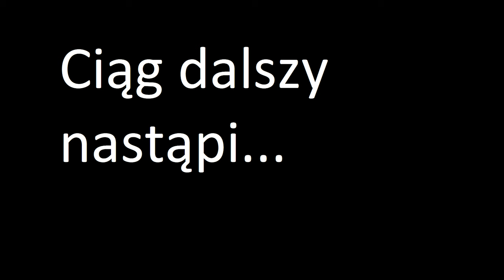166. Echmea wstęgowata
Echmea piękna roślina do naszego domu i kilka ciekawostek o niej.